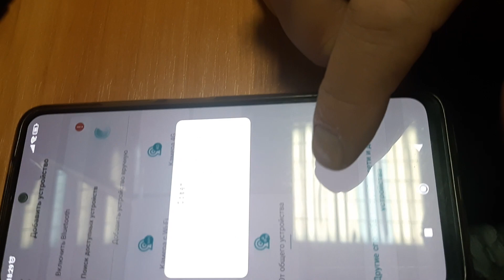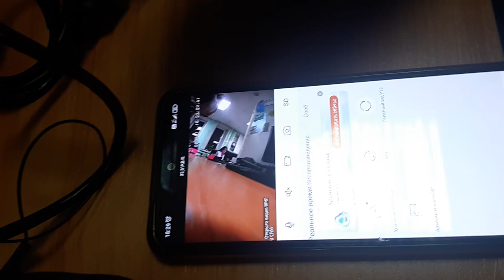обзор IP видеоглазка AVT 861IP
Обзор и инструкция по подключению к мобильному приложению IP видеоглазка AVT 861IP